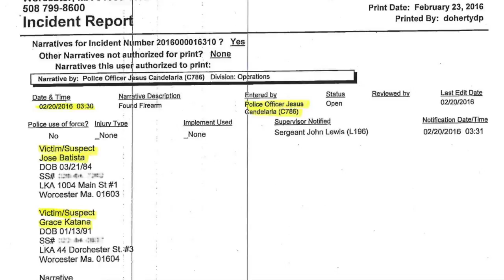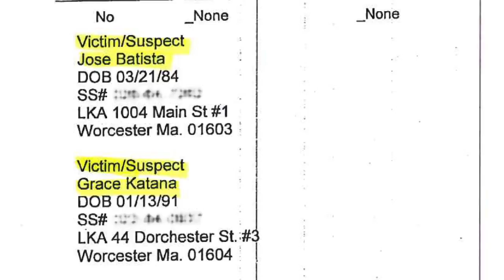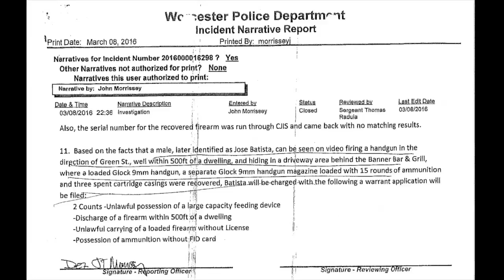Watchdog Report - Batista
Lawyer raises questions about Water Street shooting in Worcester.